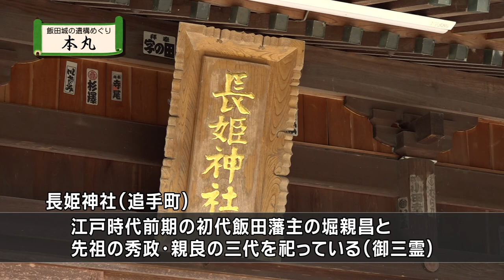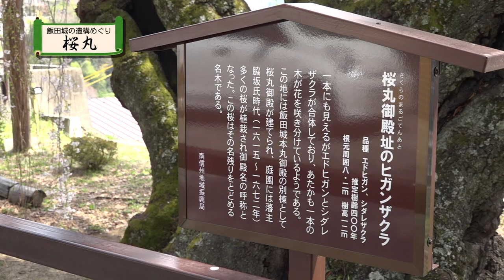飯田城の遺構めぐり【長野県飯田市テレビ広報】★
今年（2022年）は、堀親昌（ほりちかまさ）が飯田城のお殿様として、下総烏山（栃木県那須烏山市）から飯田入りして350年。また、城下町の基礎を築いた京極高知（きょうごくたかとも）の没後400年の節目です。
「水の手御門」の石垣など、飯田市内には当時のまま残るものがあります。
かつて城下町として栄えた町の痕跡を探してみましょう。

■特別展を開催！
飯田市美術博物館では特別展を開催し、城下町飯田の成り立ちから人々の暮らしぶりや、飯田大火からの復興に際し、城下町から近代的な防災都市へと再生した様子などを紹介しています。ぜひお越しください。
・開催期間
　9月23日（祝・木）〜11月6日（日）

飯田市美術博物館
長野県飯田市追手町2-655-7
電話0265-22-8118